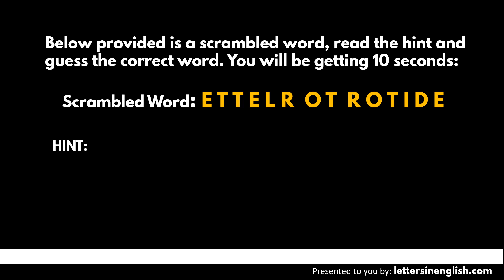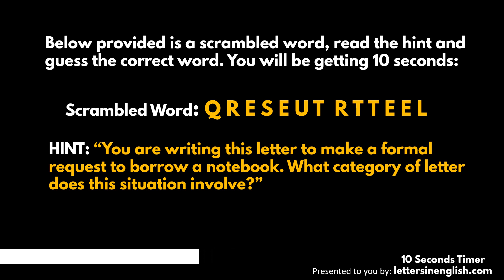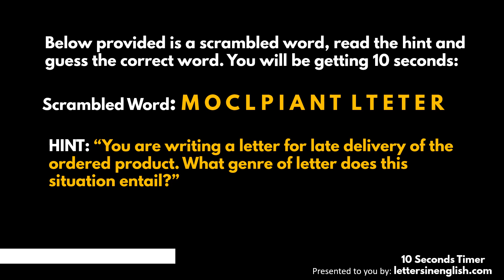Join the Scrambled Word Challenge | Letters in English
Join us in this engaging Scrambled Words Challenge as we not only unscramble words but also explore their origins and meanings. It's a journey into the fascinating world of language and linguistics.

scramble games
word games
learn English
jumbled games
jumbled words game
unscramble the words
Wordle game
Wordle unlimited
Wordle of the day